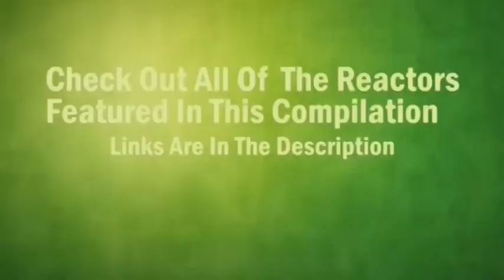Thor Ragnarok Official Comic Con Trailer REACTION MASHUP #2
Thor Ragnarok Official Comic Con Trailer Reactions Mashup

Reactors featured on Thor Ragnarok Official Comic Con Trailer

TwoGuysWatchedAMovie